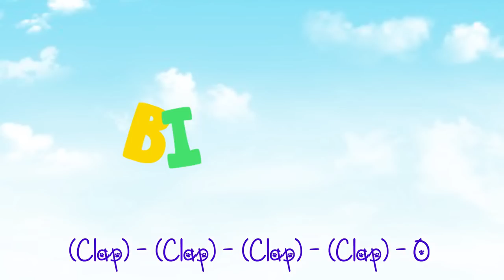London Bridge is Falling Down | +More Nursery Rhymes & Kids Songs - Banana Cartoon [HD]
Lili and Malek And Maliki Start playing the new game .. they are going to create London bridge with all type's let's figure out All This bridge's Together

Yes Yes Save the Earth Song | CoCoMelon Nursery Rhymes & Kids Songs

Watch your favorite song by clicking a title below:
0:01 Johny Johny yes papa
1:49 Baa Baa Black Sheep
3:52 Are You Sleeping
6:04 Finger Family
8:39 Baby Shark
11:03 Happy Birthday song
12:08 Wheels on the bus
14:00 Head shoulders knees and toes
16:13 I'm a music man
18:10 I'm a little teapot
19:26 How many finger
22:28 I'm a little teapot
23:43 Rain rain go away
25:54 Ten little busses
27:06 Ten little numbers
29:48 My teddy bear
32:13 The wheels on the bus
34:24 Baby shark
36:59 Five little monkeys
39:19 Five little sharks
41:22 Seven steps
43:48 Twinkle twinkle little star
49:53 Twinkle twinkle little star part 4
52:30 Miss poly had a dolly
54:20 How is the weather

London Bridge is falling down Lyrics:-

Bricks and mortar, bricks and mortar,

Will not stay, will not stay,

Build it up with silver and gold,
Silver and gold, silver and gold,

Silver and gold will be stolen away,
Stolen away, stolen away,

Baby Shark , Happy Birthday Song , Wheels on the Bus , Johny Johny Yes Papa